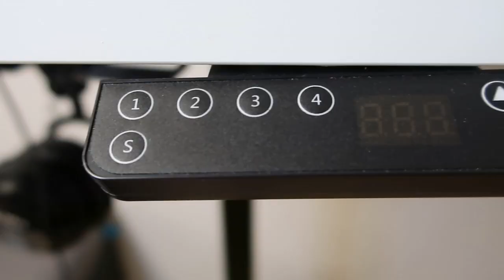My Dream GAMING Setup | 2024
MStanonik